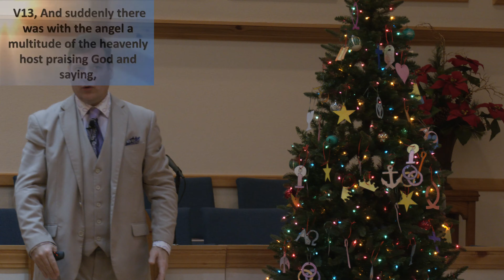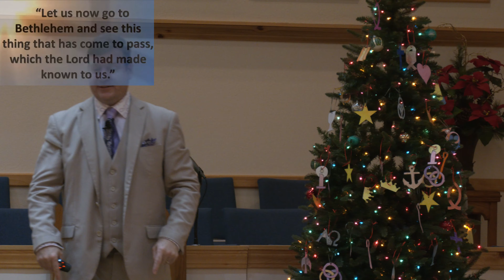Morning after Christmas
The Church gathers the day after Christmas to worship.